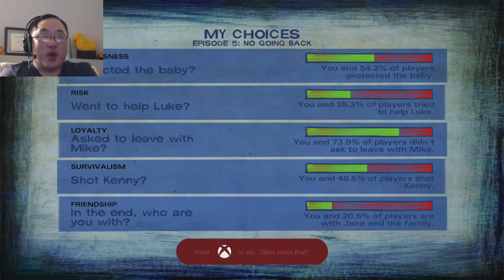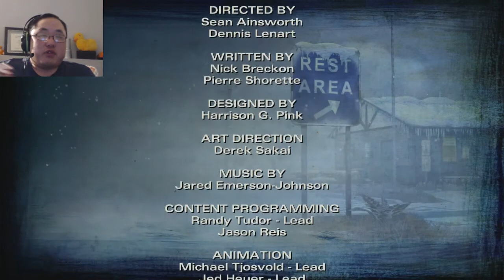The Walking Dead: Season Two Part 13. Picking sides. (New Game Blind)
Welcome to my The Walking Dead: Season Two let's play. My name is digidv85 but please call me dig for short. This is a blind let's play. It will feature a new game to completion. Gameplay shown on Xbox One.

About Game: The Walking Dead: Season Two is an episodic interactive drama graphic adventure game based on The Walking Dead comic book series developed by Telltale Games. It is the sequel to The Walking Dead, with the episodes released between December 2013 and August 2014, and a retail collector's disc edition planned at the conclusion of the season. The game employs the same narrative structure as the first season, where player choice in one episode will have a permanent impact on future story elements. The player choices recorded in save files from the first season and the additional episode 400 Days carry over into the second season. Clementine, who was the player's companion during the first season, is the player-character in Season Two. A third season, a full sequel to Season Two, titled The Walking Dead: A New Frontier was released on December 2016.

Gameplay: Similar to the previous season, The Walking Dead: Season Two is a point-and-click adventure game. The player, in control of Clementine, can direct the character around the environment, examine and interact with various scenery elements and collect and use objects to advance the story. The player can also initiate conversations with non-player characters via conversation trees. Certain replies from other characters may offer the player multiple choices to select from, including the option to stay silent, with a limited amount of time to make the selection; if the player does not select an option, the conversation will continue as if they had stayed quiet.

Such choices can affect how the other characters will later react to Clementine which can influence later events in the story. Other scenes are more action-oriented, requiring the player to complete quick time events to prevent Clementine or her allies from getting killed. If the player fails at these events, the game will restart at the start of the scene. Such action scenes may also require the player to make a key decision within a limited time frame, such as which of two characters to save from attacking walkers. The player's choices and actions will impact story elements in later episodes; for example, a character that the player does not choose to save will not appear in later scenes. Season Two also incorporates the player's choices from the first season and the DLC 400 Days, via the saved game file from these games, to influence the story and events in these episodes.

Setting: The Walking Dead: Season Two follows on the first game, and coincides with events of the comic, in which a zombie apocalypse has occurred, turning humans that are bitten or die turn into zombies, or "walkers"; the only way to stop this conversion is to damage the brain. The game is mostly set more than a year following its predecessor. While the game starts in Georgia, the setting moves to more northern locales as the survivors head towards Michigan, believing there is a large survivor camp there.

Development: When Telltale Games acquired the right to make video games based on The Walking Dead comics, they signed a contract for a "multi-year, multi-platform, multi-title" license. This license went into effect after the success of the first season of The Walking Dead, when Telltale commissioned a second series of games based on the franchise. The first season was considered highly successful, helping to revitalize the adventure game genre which had been in decline since the mid-1990s, with Telltale being recognized as one of the top development studios in 2012.

During an interview on IGN's Up at Noon, writer Gary Whitta teased more The Walking Dead from Telltale sooner than later. "You won't have to wait for season two to play more Walking Dead", he claimed. "I can tell you what you already know, which is season two is coming. There's not much to say because it really is very early... it's a way off", said Whitta. "But, knowing that it's a way off, and knowing that people are hungry for more Walking Dead there may very well be more Walking Dead from Telltale before season two. We may have a little something extra for you between season one and two". Whitta continued to tease that something is in the works right now "that will make the wait for season two slightly less agonizing". This was revealed at the 2013 Electronic Entertainment Expo in June 2013 to be an additional episode called The Walking Dead: 400 Days that is available as downloadable content for the first season. It introduces five new characters that journalists expect to carry into Season Two. 400 Days will use data about the player's decisions in season one, and decisions made in 400 Days will carry into Season Two.